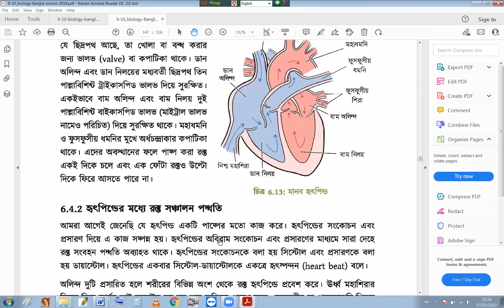হৃদপিন্ডের গঠন ও কাজ ||এসএসসি পরীক্ষার শেষ সময়ের প্রস্তুতি এর Tutorials in Bangla By Motiar Sir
Description:

Motiar Rahman